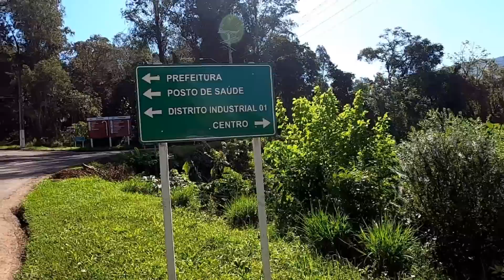SOBROU PRÁ ESSE CASAL SIMPATICO MORAR DE BOA NAS CASAS ABANDONADA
DOIS CASARÃO ABANDONADOS NA BEIRA DA ESTRADA
FUI FILMAR E ACHEI ELES
MAIS POIS INCRÍVEL QUE PAREÇA
SIM TEM MORADORES
CRIANDO SEUS FILHOS ALI DENTRO
UM CASAL SIMPÁTICO DE URUBU
NA JANELA TA PRA VER UM E O OUTRO NA ÁRVORE TREPADO
D DENTRO A UM MÓVEL SÓ
E ELES NAO USAM CLARO
KKKK